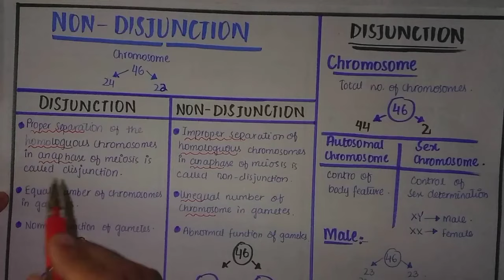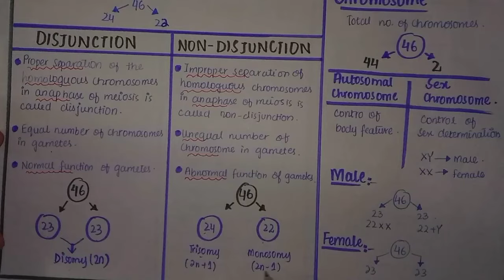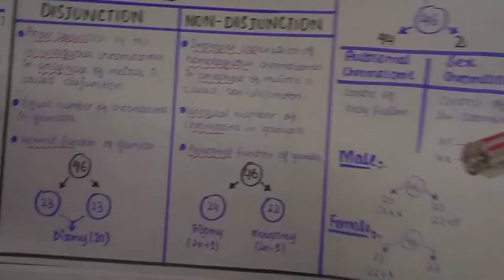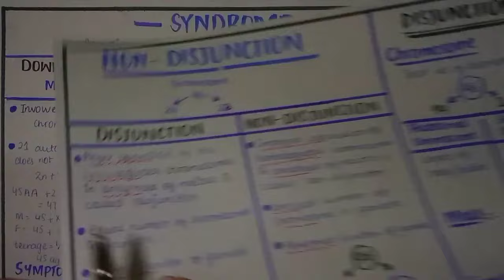Non disjunction | Explain Down, Klinefelter and turner syndromes Class 12 Biology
In This Video Lecture You Will Learn Basic Concept Non Disjunction

Meiosis is an orderly occurring phenomenon, which ensures every phase with
Autosomal non-disjunction may occur in other than 21st chromosome which usually
developed secondary sex characters.
Some examples of each type may be discussed below in some detail.
increase or decrease in the number of chromosomes, causing serious physical, social
skin fold in the inner corner, and protruding tongue, mental retardation, and defective
autosomes + XXXXY) and with 47 chromosomes (44 autosomes + XYY) are also observed
chromosomes fail to segregate during anaphase and telophase and do not finish with
chromosomes. Non-disjunction appears to occur in the ova and is related to the age of
development of central nervous system.
 These individuals have additional sex chromosome e.g., 47 chromosomes (44
.autosome + XXY). They are phenotypically male but have frequently enlarged breasts,
three times greater. The affected individuals have lat, broad face, squint eyes with the
Males with 48 chromosomes (44 autosomes + XXXY), with 49 chromosomes (44
mother. The chances of teenage mother having Down’s syndrome child is one in many
equal distribution of chromosome among all the daughter nuclei. This results either
When this gamete, fertilizes normal gamete the new individual will have 47 (2n + 1)
abnormalities.One of such abnormalities is chromosome non-disjunction, in which
‘tendency to tallness, obesity, small testes with no sperms at ejaculation and under
appropriate finish, but some times, at any point the result may be unexpected, causing
21st pair of chromosome fails to segregate, resulting in gamete with 24 chromosome.
results in abortion, or death in very early age.
 It is one of the consequences of autosomal non-disjunction in man, during which
These affected individuals have one missing X chromosome with only 45 •chromosomes
thousands, forty years old mother, one in hundred chances and by forty-ive the risk-is
Klinefelter’s Syndrome
Down’s Syndrome (Mongolism)
Turner’s Syndrome
are aborted. Those who survive have female appearance with short stature, webbed
and mental disorders. This non-disjunction may be in autosome or in sex chromosome.
(44 autosomes + X). Individuals with this condition often do not survive pregnancy and
neck, without ovaries and complete absence of germ cells.

Social Link.